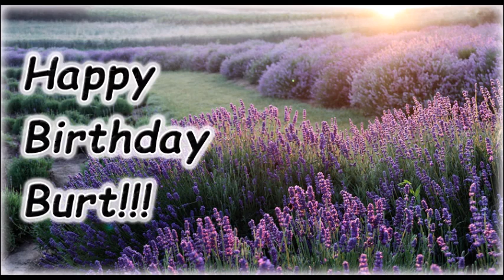Happy Birthday Burt! Grüße, Wünsche, Geburtstag